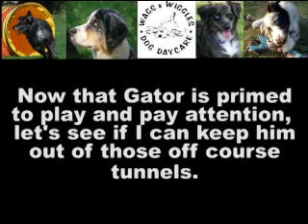The Bite Me Game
Gator Pyrenean Shepherd Agility The Bite ME Game